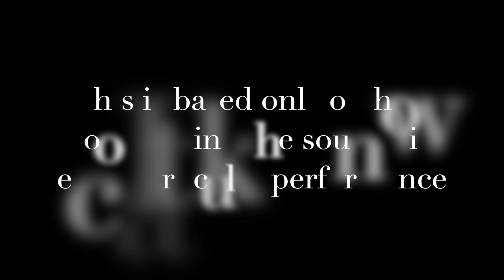Ranking Holly Holliday's Performances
This is not based on each song as a whole, just how good I think she sounds in each song.